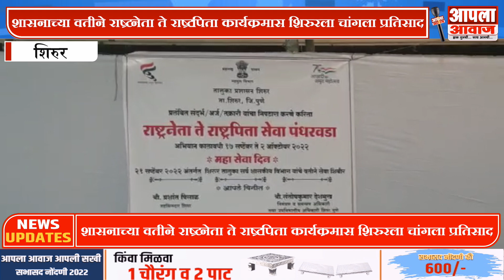Shirur | शासनाच्या वतीने राष्ट्रनेता ते राष्ट्रपिता कार्यक्रमास शिरुरला चांगला प्रतिसाद